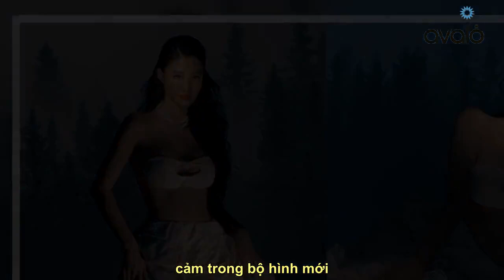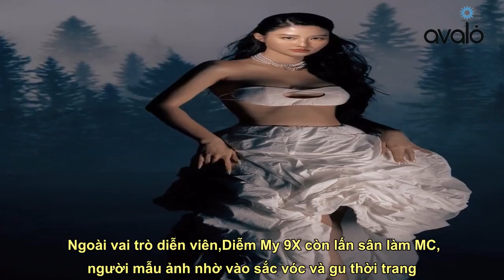Diễm My 9X quyến rũ với mốt áo nhỏ xíu, cắt khoét đúng vị trí "hiểm" trước khi lấy chồng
Nhớ Theo dõi kênh youtube để xem nhiều video hơn nữa nhé Nữ diện viên chuộng đồ tôn dáng đẹp gợi cảm trước khi lấy chồng.  Diễm My 9X khoe dáng đẹp gợi cảm trong bộ hình mới.   Mới đây trên trang Facebook cá nhân, Diễm My 9X gây chú ý khi đăng tải loạt ảnh khoe dáng đẹp quyến rũ với mẫu đầm trắng nằm trong bộ sự tập "Sculpture" đến từ NTK Phan Đăng Hoàng. Trang phục với phần áo nhỏ xíu, chỉ vừa che đủ vòng 1, kết hợp cùng chi tiết cut-out lạ mắt, tôn bờ vai thon và vòng eo săn chắc. Phần váy bồng bềnh, làm hoàn toàn bằng chất liệu vải cotton tự nhiên. Cô kết hợp cùng phụ kiện là chuỗi vòng cổ ngọc trai đắt giá. Nữ diễn viên "1990" make up nhẹ nhàng, chọn kiểu tóc buộc nửa đầu, uốn xoăn buông lơi, dài đến tận eo càng làm tăng thêm vẻ thu hút, bắt mắt.   Thần thái cùng sắc vóc của Diễm My 9X nổi bật trong thiết kế màu trắng này.   Bài đăng nhanh chóng nhận được lượt tương tác ca